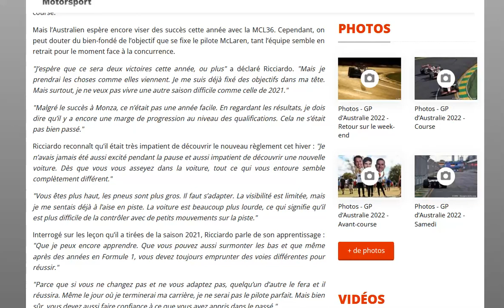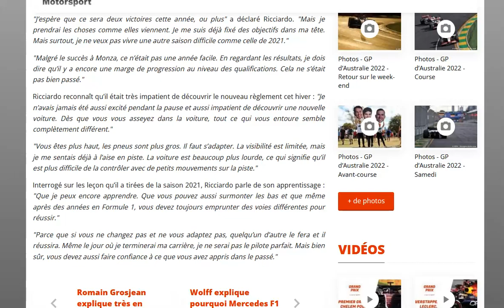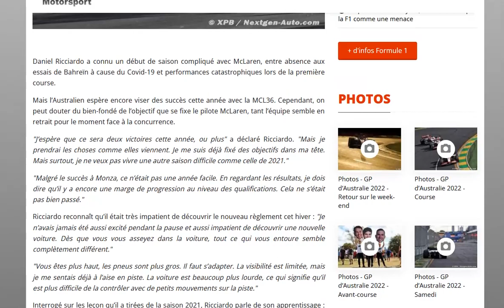Ricciardo vise deux victoires cette saison (!)